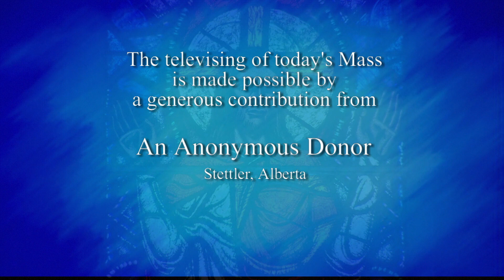Daily TV Mass Friday, November 18, 2016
Father Michael Knox S.J.